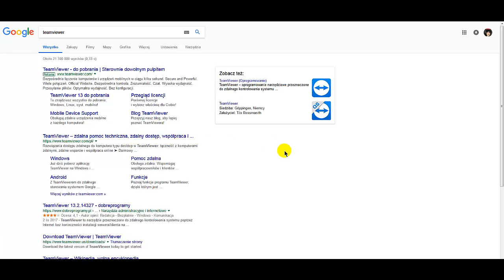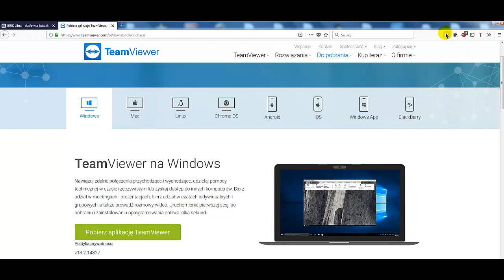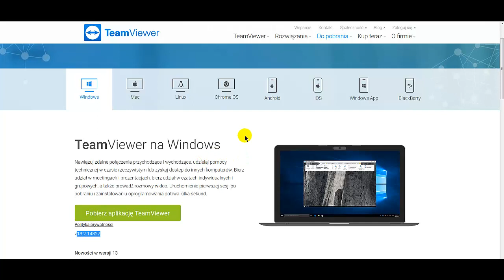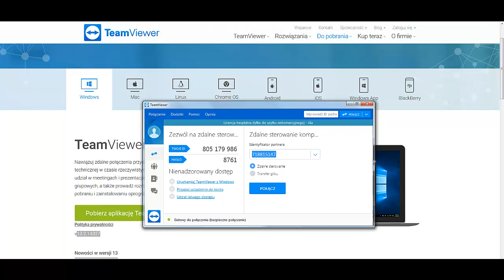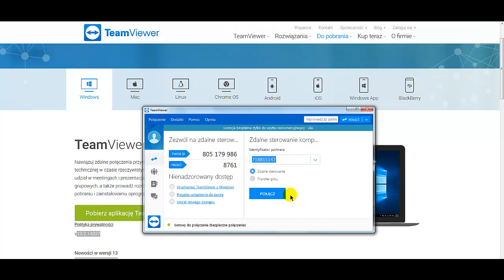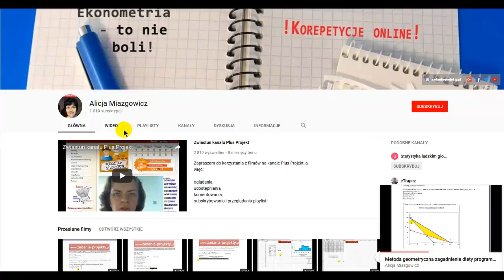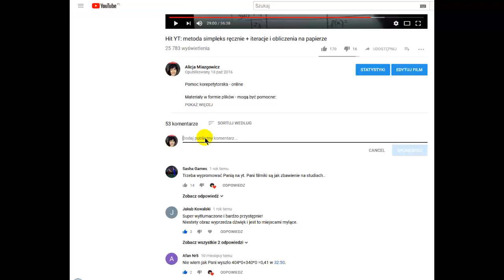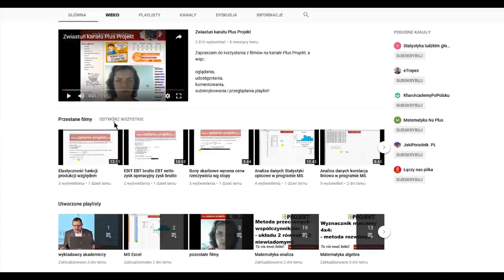Outbox - Teamviewer program do zdalnego wsparcia korepetycji online darmowe narzędzie